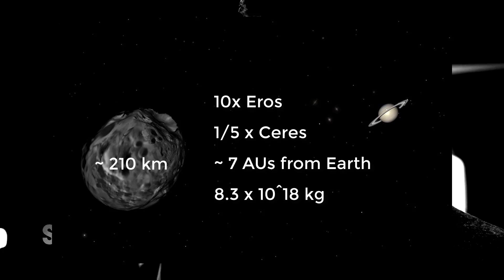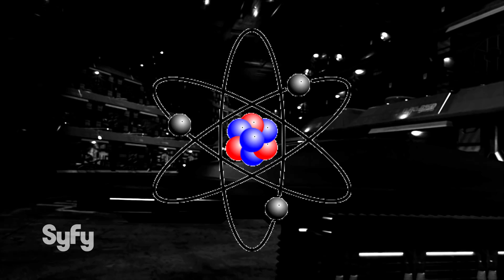The Expanse - Protomolecule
Examining the science behind the alien protomolecule as portrayed on The Expanse.  Careful for general spoilers! Commentary on depictions of science in this week's episode related to Speculation on composition, capabilities and limitations of the protomolecule. Add your comments, observations and be sure to use this week's hashtag!